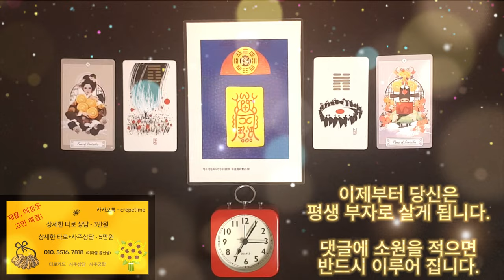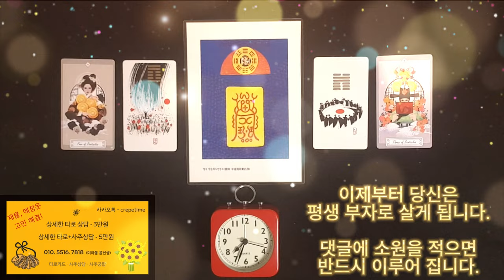돈이 마구마구 들어오는 금전운 명상음악 , 부자로 살아야만 하는 당신을 위해 준비 했습니다